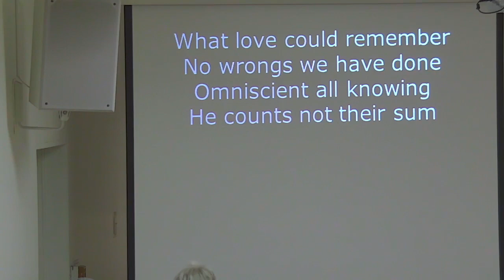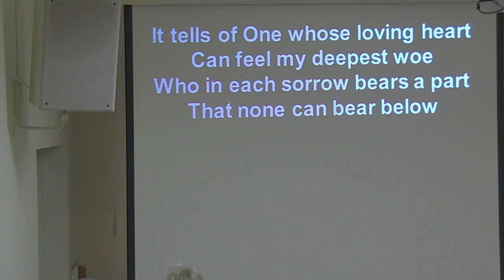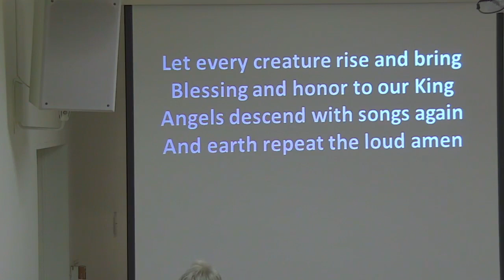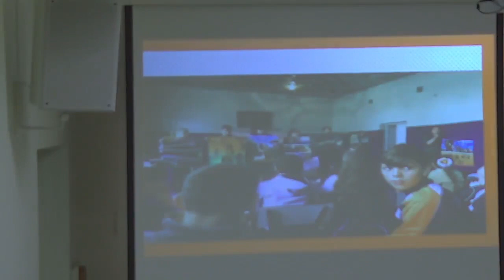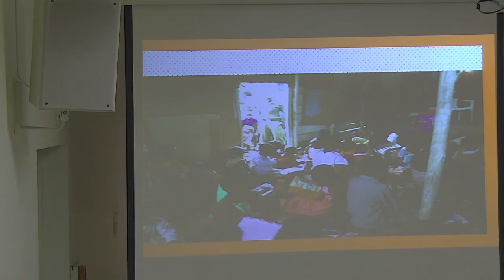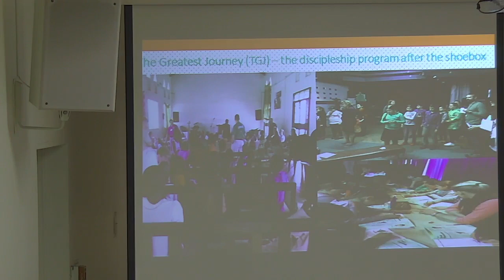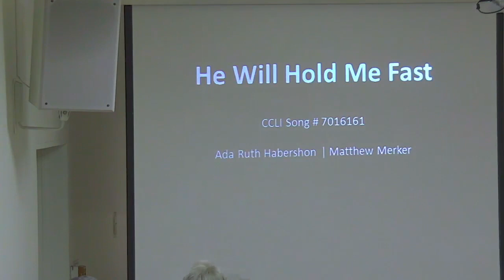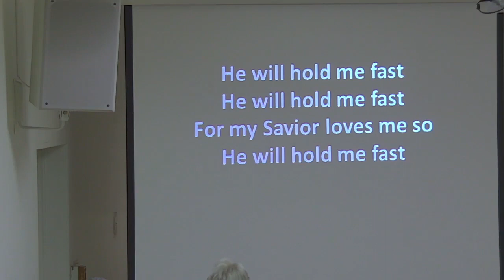October 24, 2021 - Fort Lewis Baptist Church